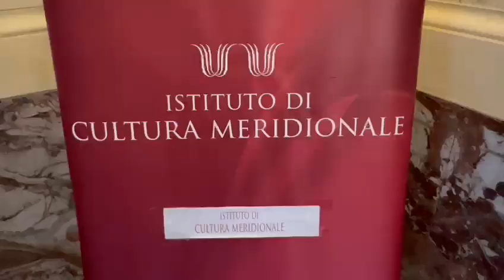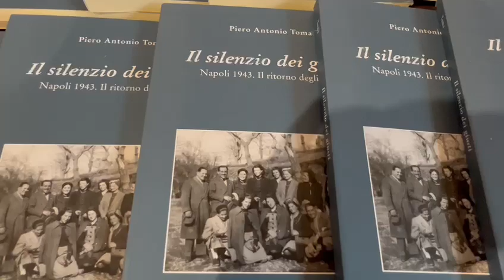Napoli.Istituto cultura meridionale, lotta all’antisemitismo con il coordinatore nazionale Pecoraro